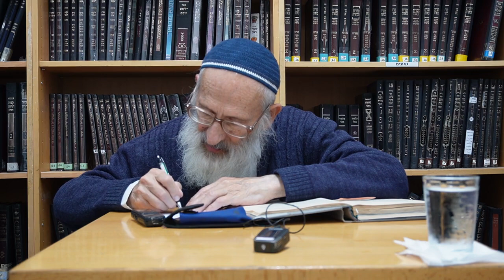לנתיבות ישראל מאמר "התורה והגאולה" (46) - הרב שלמה אבינר